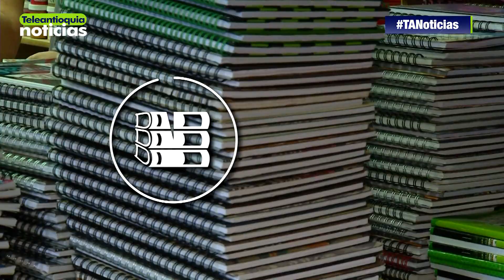Con la temporada escolar se dinamiza la economía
Este lunes la mayoría de los colegios de Antioquia retoman sus clases habituales. Después de la época decembrina, enero recibe a los padres de familia con la compra de útiles escolares. Lo que para algunos representa un gasto, para los comerciantes estas ventas significan un buen inicio de año.

-Teleantioquia Digital-